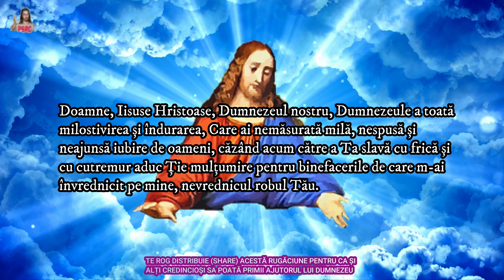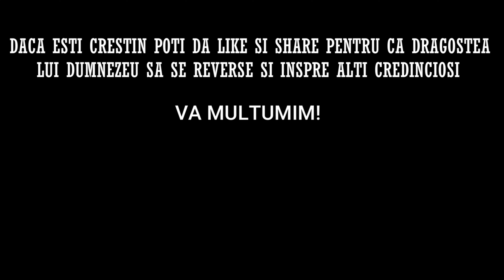RUGĂCIUNE CARE ÎL MIȘCĂ PE DUMNEZEU * ROSTEȘTE NEAPĂRAT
Dacă v-a plăcut acest videoclip, vă invit, să vă abonați la acest canal, apăsați butonul like si clopotelul de notificare, lăsați un comentariu, și distribuiți pe rețelele de socializare, pentru ca si alte persoane sa beneficieze de acest continut.

 VA MULTUMESC!